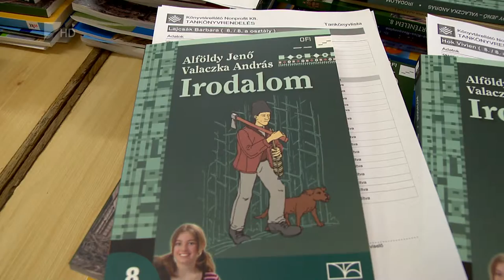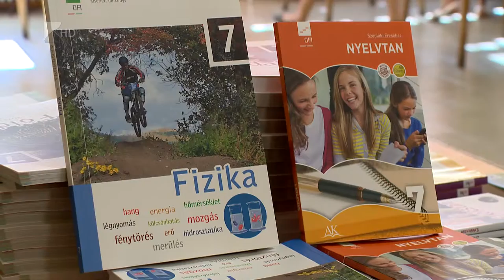Egészségesebb ételek a menzán